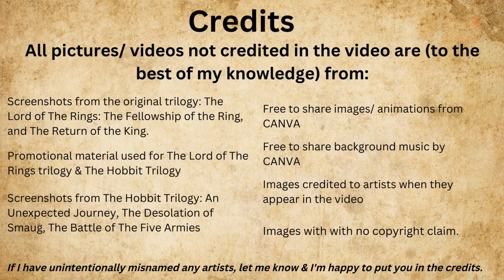What were the Dwarves doing during the Lord of the Rings?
In this video I'll be looking at what the Dwarves were doing during the main Lord of the Rings story.